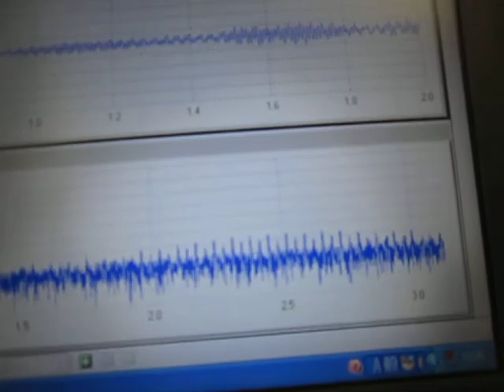小型超音波振動子による「超音波システム」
ガラス・樹脂製の水槽を利用した洗浄実験